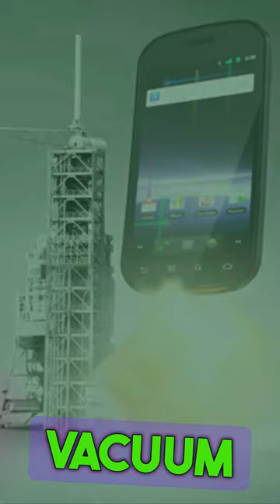This is not possible...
Ever wondered what lies in space for too long? Watch this and know about it.